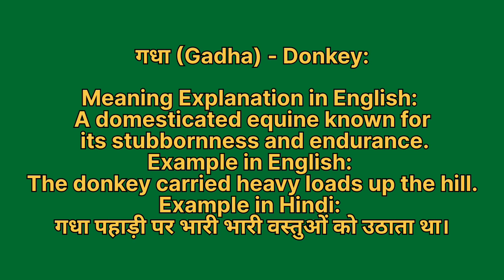Gadha ko english mein kya kahate hain | गधा को इंग्लिश में क्या कहते हैं | Gadha ki spelling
Gadha ko English me kya kahate hain
Gadha को इंग्लिश में क्या कहते है

गधा को इंग्लिश में donkey कहते हैं
Gadha ko English mein donkey kahate hain